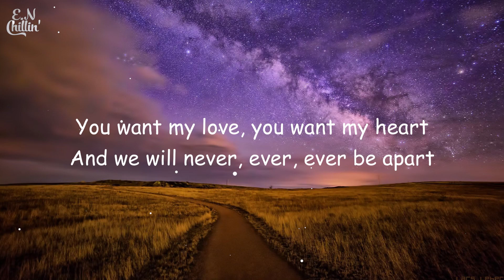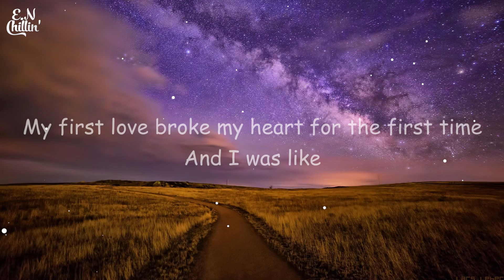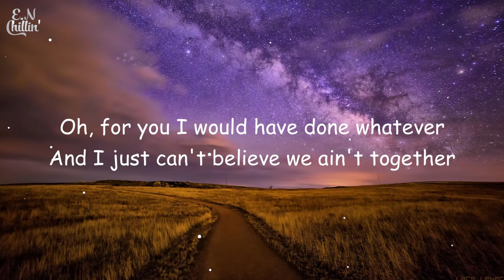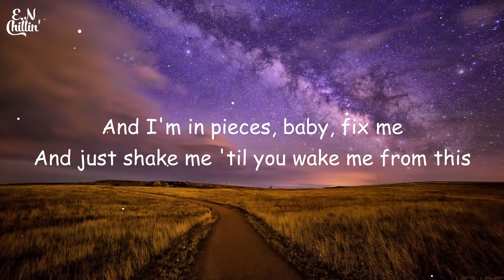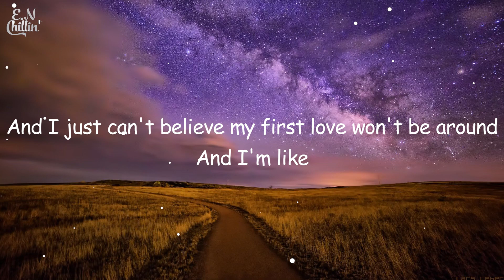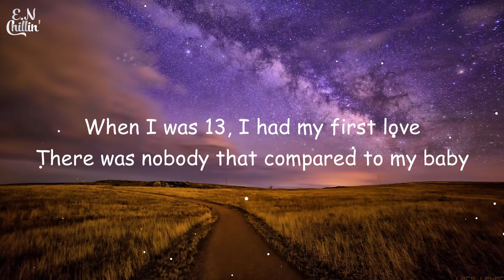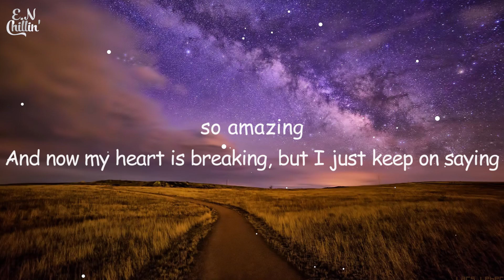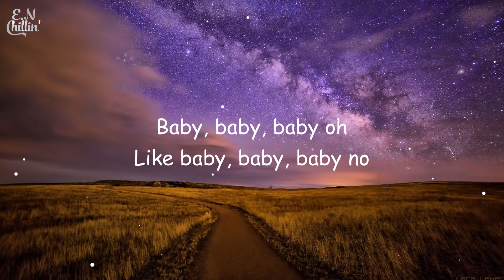Justin Bieber - Baby (Lyrics) | Oh for you i would have done whatever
(Lyrics):

Oh, woah
Oh, woah
Oh, woah

And I wanna play it cool, but I'm losing you

(Luda)
She had me going crazy
At school on the playground, but I really want to see her on the weekend
She knows she's got me dazing, 'cause she was so amazing

I'm gone, yeah yeah yeah
Now I'm all gone, yeah yeah yeah
Now I'm all gone, gone, gone, gone, I'm gone